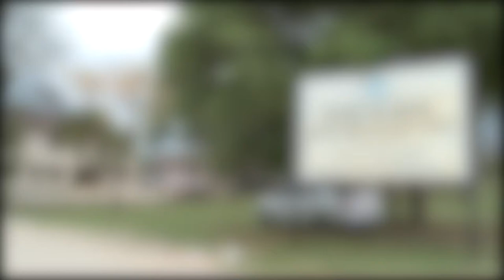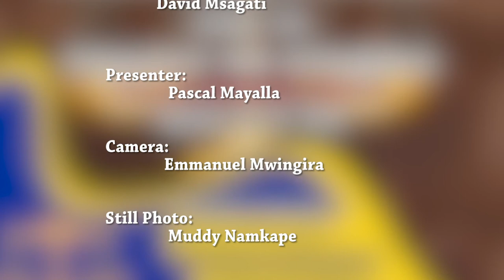ITV PROGRAM 3 WIKI YA MSAADA WA KISHERIA SIMIYU